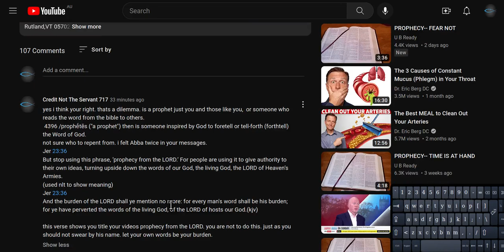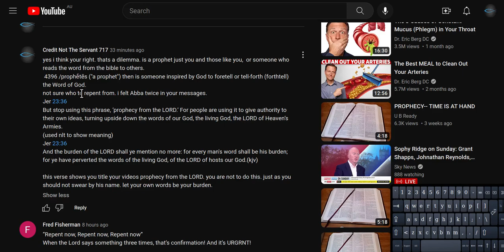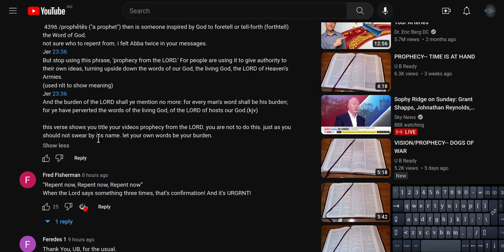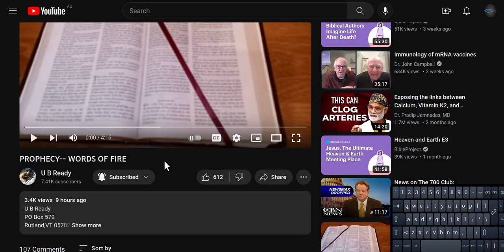thus saith the Lord